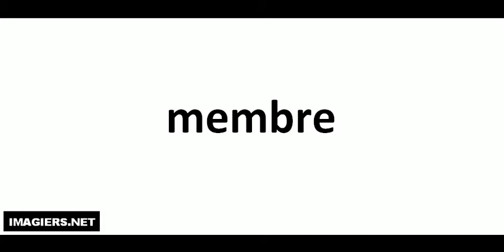How to pronounce in French # membre